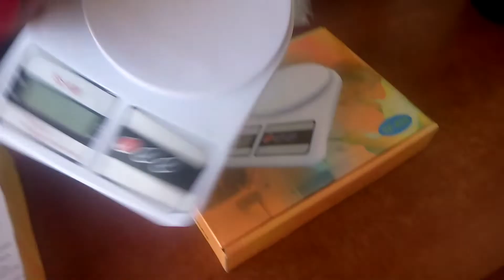MZANİ kwa ajili ya kupimia MALİGHAFİ za SABUNİ MBALİMBALİ.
Fika ofisn kwetu. Tabata Mwananchi Au piga 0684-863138../ au 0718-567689...